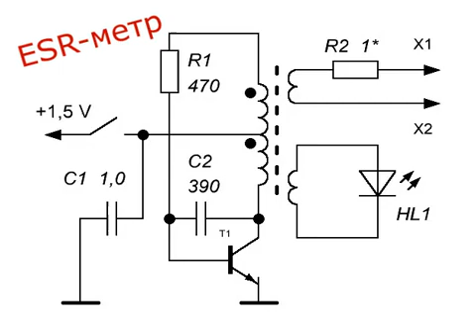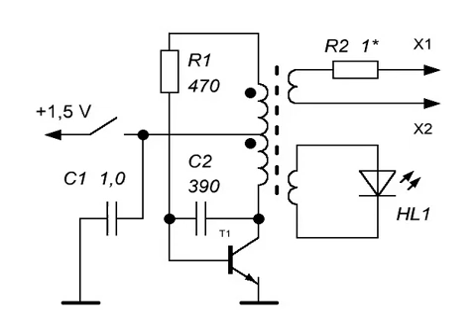ESR meter for testing electrolytic capacitors on the board.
In this case, the capacitors can not be soldered, but checked directly on the boards (de-energized, of course). The device is not afraid of residual charge of the capacitor (except for capacitors with a capacity of more than 5000 μF or high voltage) and does not require connection polarity when taking measurements. This factor greatly simplifies the measurement process.
The transformer is wound on a ferrite ring. The ring can be of any size sufficient to wind all its windings. The generator winding consists of 60 turns of wire type 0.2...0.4 with a tap from the middle of the winding (that is, 30+30 turns), the “measuring” winding (where the resistor R1 and probes) is 3. 4 turns of 1.0 wire. The “indication” winding should ensure normal brightness of the LED and contains about 6 turns of wire 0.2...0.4. The exact number of turns can be selected experimentally depending on the type of LED used, based on the maximum brightness of its glow.